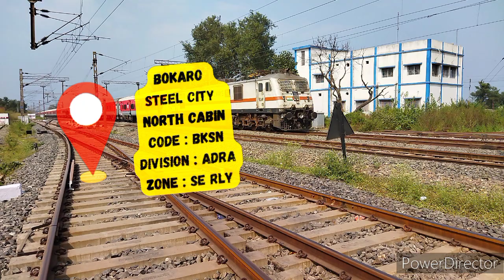Rail Fanning at Bokaro || Finally captured LHBfied Dhanbad Alleppey!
Back after a long time!
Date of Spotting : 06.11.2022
Location : Bokaro Steel City North Cabin
Trains :
1)13503/BWN - HTE MEMU PASS.
2)13351/DHN - ALLP with GMO WAP 7